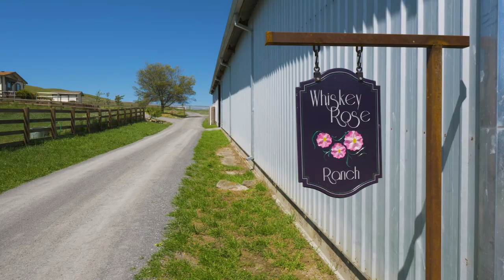8610 Valley Ford Rd., Petaluma CA ~ The Shone Group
Amidst the rolling hills and verdant farmland of rural Petaluma, this pristine 65± acre ranch offers sunny, wide-open spaces within the gated entry. 3 renovated residences, 2 barns, 10+ pastures, pond, 5 run-in sheds, trailer and wash stations, paved drive and roads, arena, pastoral and mountain views. Premier location only 45± miles from San Francisco, reduced taxes via Williamson Act.

The 2,000± square foot Red Barn residence is an open and modern farmhouse built in 2017. It features an airy open plan with main living, dining and kitchen area enhanced by a high, pitched ceiling, hardwood floors and picture windows. Bright country-style kitchen with stainless-steel appliances and views; including a large loft, 2 bedrooms and 2 full baths. Outdoor boasts a 700± square-foot covered porch with a fire pit overlooking the lawn, gardens, built-in BBQ pit and horseshoes.

The 1940’s single-story Spanish style home is ±2,100 sq. ft. has 4 bedrooms and 1 bath. If desired there is the perfect spot for a second bath. Renovated, the authentic vintage details were lovingly maintained: arched doorways, hardwood floors, balconies and barrel tile roof. Living room has built-ins and a wood burning fireplace with French doors leading to the dining room. The kitchen has counter seating, stainless-steel appliances, pantry cabinetry and sliding door to a sunny patio and gardens.

Premier location in West Sonoma County only 45± miles from San Francisco, 15± miles to the Sonoma Coast, and 11± miles to Sebastopol and Petaluma.